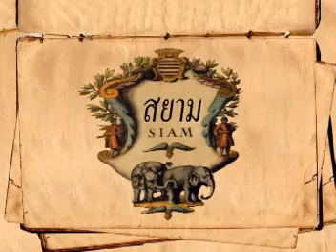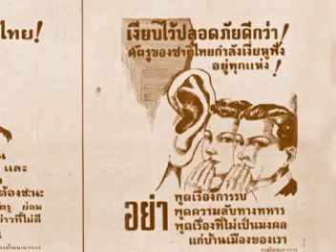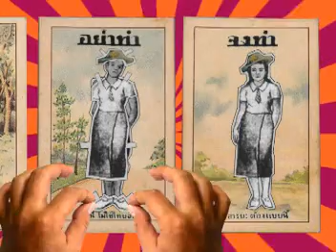เชื่อผู้นำชาติพ้นภัย.mpg